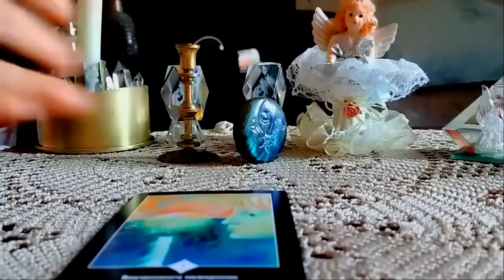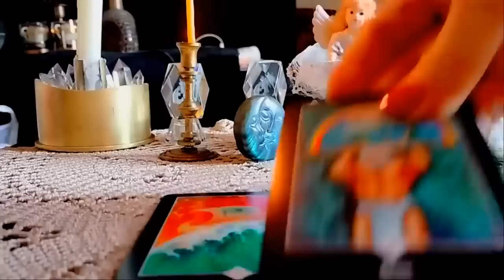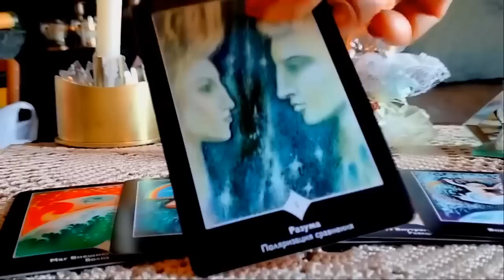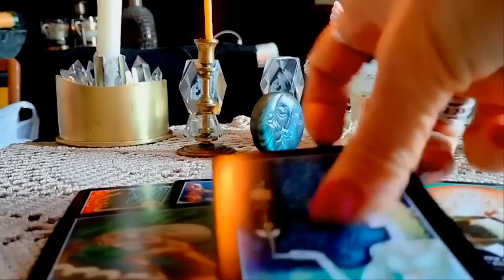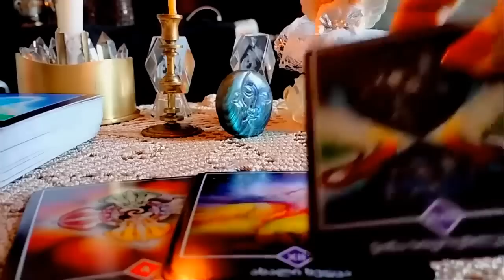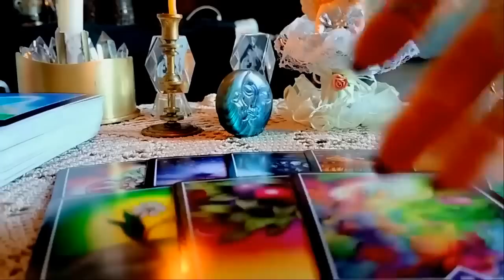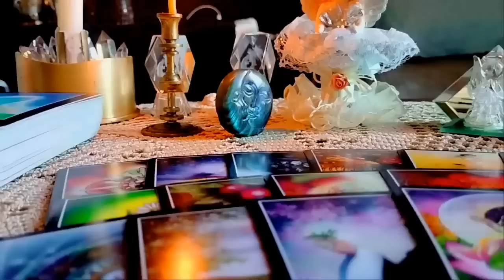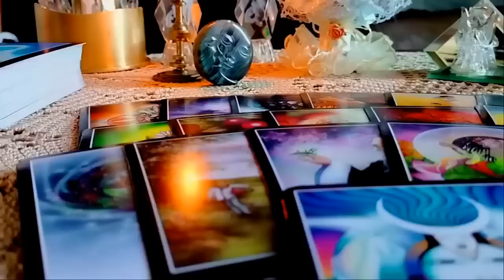რა წერია თქვენს ბედის ხაზზე?/რა არის ის, რაც არ იცით?/ რა სიურპრიზი გელოდებათ სამყაროსგან?🃏🃏🃏✨✨✨🃏🃏🃏